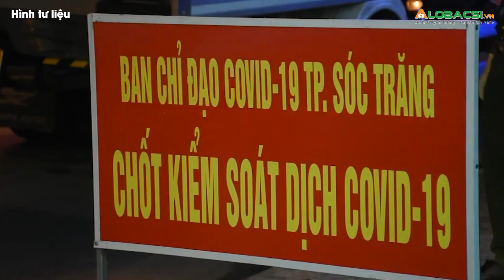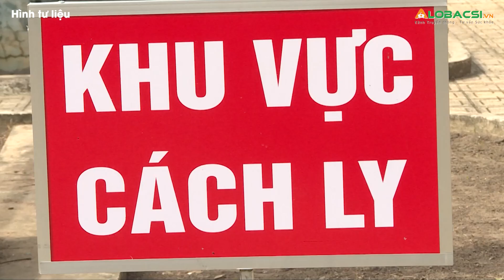4 việc cần làm để phòng tránh Omicron trong Tết Nhâm Dần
Với tinh thần sống chung an toàn với virus trong bối cảnh biến chủng Omicron lan trên toàn cầu, việc hiểu và đối phó với virus là quan trọng để lèo lái con thuyền đứng vững trước những làn sóng dịch thứ n… trong tương lai.

MỌI GÓP Ý XIN GỬI VỀ:
Hợp tác nội dung:  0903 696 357